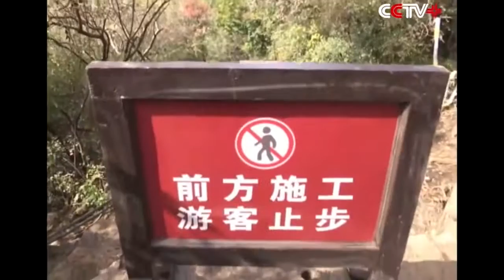KYO & Cận cảnh Cây cầu kính ở độ cao 1000 mét bỗng dưng nứt toác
Cây cầu kính ở độ cao 1000 mét bỗng dưng nứt toác khiến cho các du khách tại công viên quốc gia tỉnh Hồ Nam, Trung Quốc được một phen hoảng loạn.
Vào lúc 5 giờ chiều ngày 5/10 vừa qua, một cây cầu bằng kính tại Công viên Quốc gia tại tỉnh Hồ Nam, Trung Quốc đã bất ngờ nứt toác khiến cho du khách hoảng sợ bỏ chạy tán loạn.